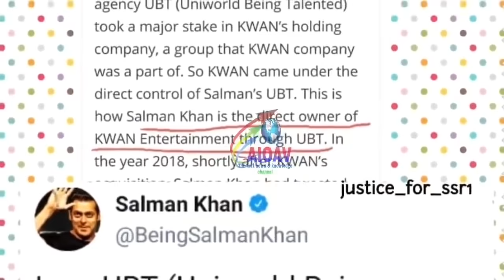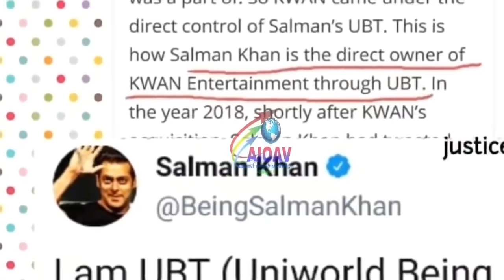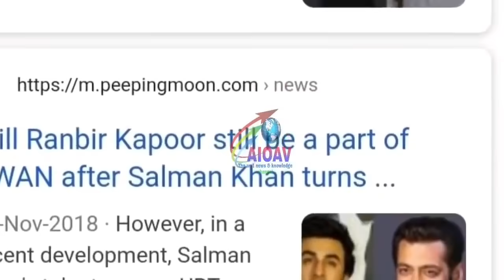Breaking : सुशांत के 15 करोड़ पर बड़ा खुलासा..